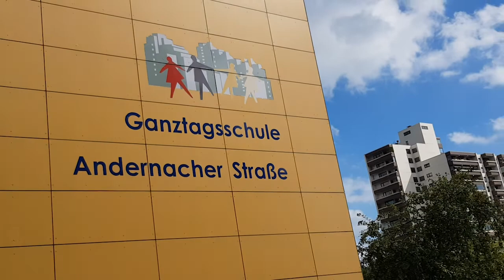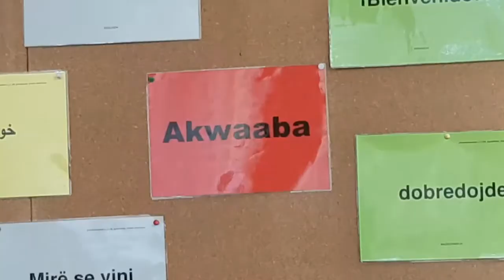AARON DWOMOH ACHEAMPONG'S FRIST DAY AT SCHOOL